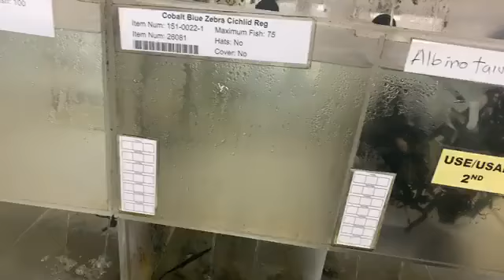Celebrating National pet month with a shout out to your local retailers!!!